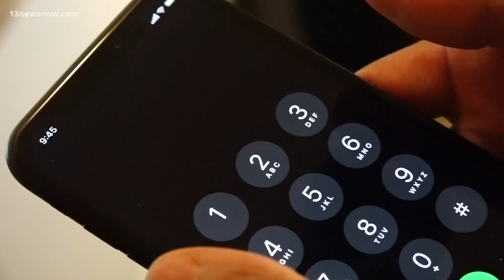New 'RapidSOS' tool unveiled in Newport News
The Newport News Police Department has partnered with RapidSOS to connect life-saving data with 911 dispatchers and first responders.